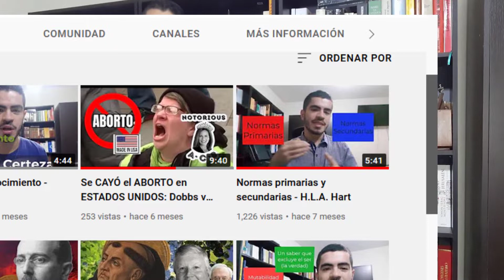Reglas de Cambio - H.L.A. Hart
Frente a los defectos de la explicación de John Austin, Hart encuentra que las reglas de cambio permiten solucionar el carácter estático de las normas primarias.En su variante más sencilla, las reglas de cambio son normas que facultan a una persona o grupo de personas para “introducir nuevas reglas primarias para la conducción de la vida del grupo, o de alguna clase de hombres que forman parte de él, y a dejar sin efecto las reglas anteriores” (El Concepto de Derecho, p. 119).